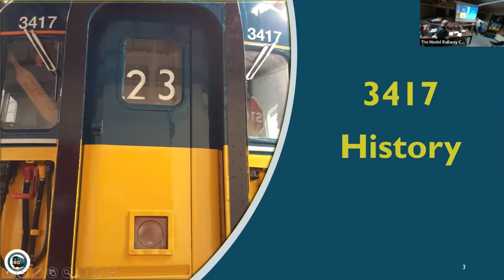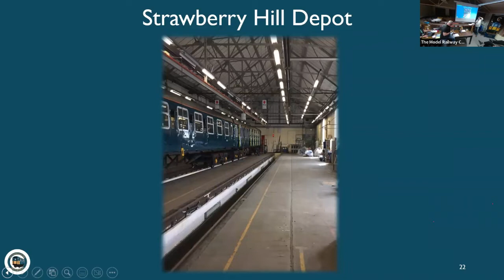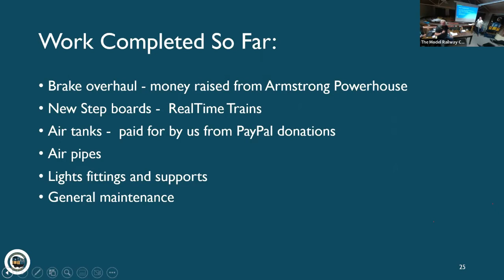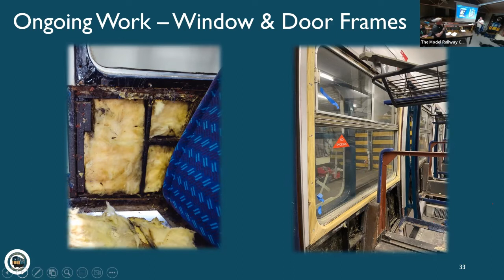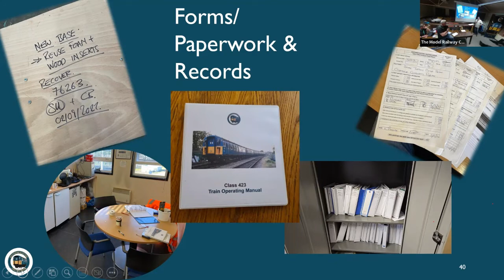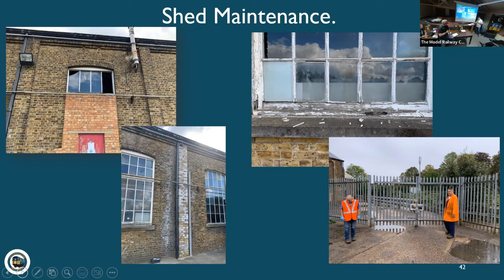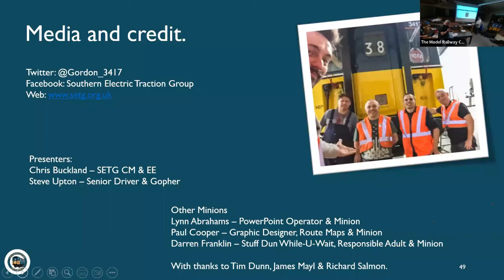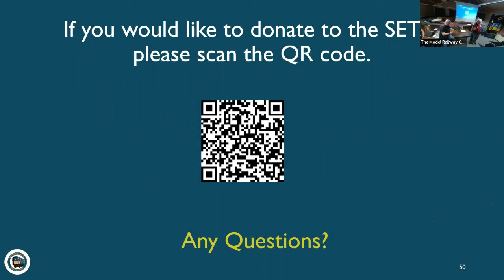Stories From The Shed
The story of the preservation of 4-VEP 3417 as told by the people who really should have known better...